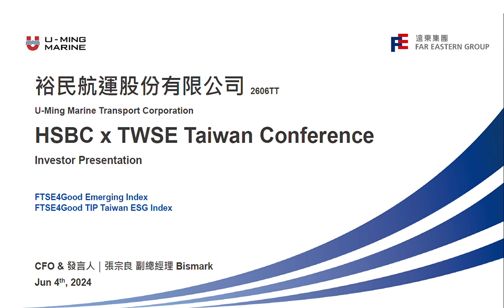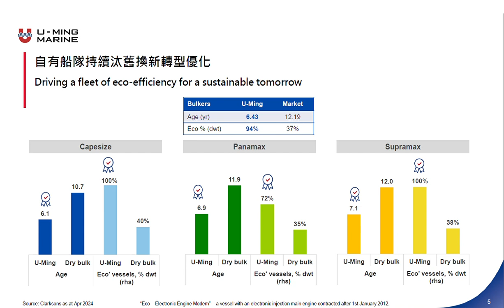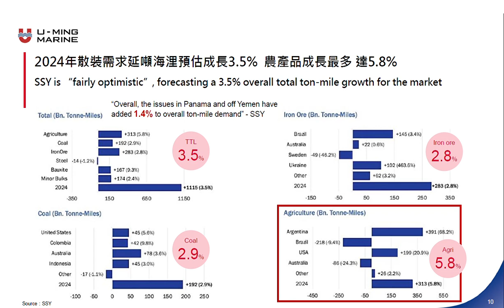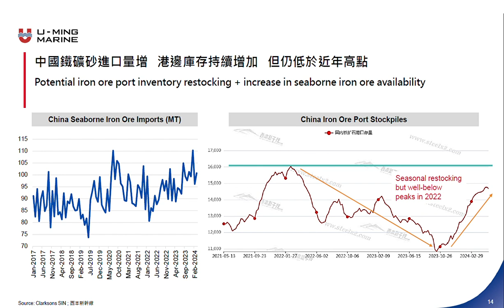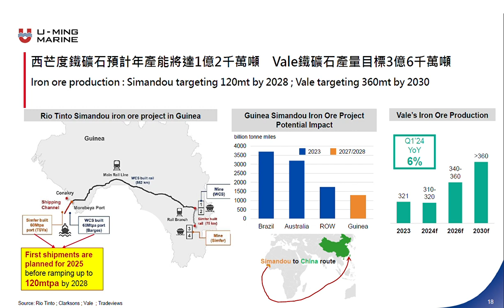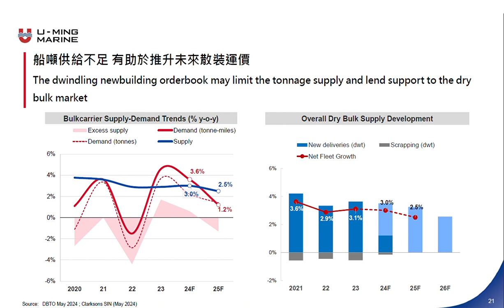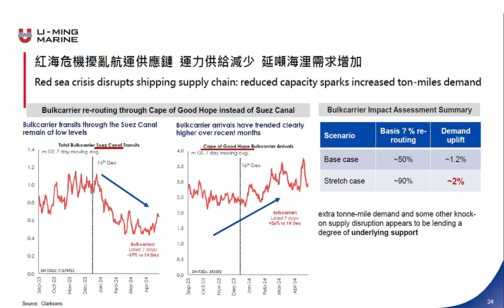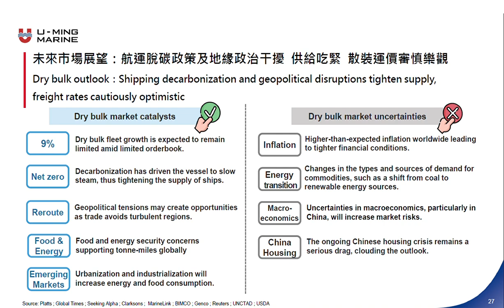裕民航運(2606) 參加HSBC與證交所共同舉辦之法人說明會-20240604